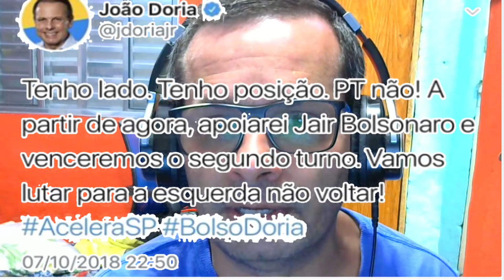João Dória anuncia seu apoio a Bolsonaro no segundo turno